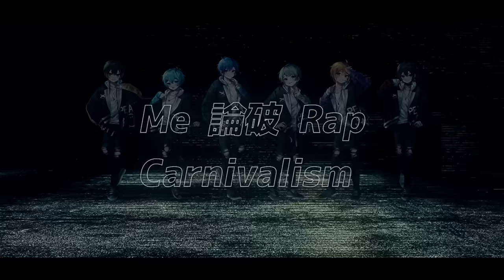【MV】Me 論破 Rap Carnivalism／めろぱか【オリジナル】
Me 論破 Rap Carnivalism／めろんぱーかー

歌：めろんぱーかー
作詞：なろ屋・長月もしも
作曲：長月もしも

今宵も開くヤベー宴
酔いてえだけなら目塞げ
ひ弱な臆病者（チキン）たち
用はない仕切んなし
要はなキッチン立ち
make the game

腹減っただろほらHater
その減らず口をラップで閉鎖
無料だよ♪ 出前で配達だ
ただ飲むなよ？てめえで吐いた唾

メロンにホットケーキ　甘ったるうざ
まぁベロに彫っとけ　“負け犬です（I’m a bad loser）”

有機　梨　茶々入れ　鯵をシメる　米米
カレー煮　胡麻　菓子　鷄作ろう

YES ソースがねえなら口出すな
NO 味噌足りねえなら死を賭けな

Let’s go now
もう逃さないように
Let’s go now
その手は離さない

秘匿韻の晩餐会（シークレット•バンケット）

獲物だ（prey）
召し上がれ（dig in dig in）
平らげろ（eat up）
ごちそうさま（I’m done）

1 for the “K”　跪け子豚（ベイブ）
アウェーの兵も「様」付けるフェーズ

2 for the “S”　震えてな下衆
不得手なゲームも全てで制す

3 for the “N”から1個目の警句
いや馬耳豆腐？　豚に禁酒？

4 to goから
5 to sick

「豚もこれ聞きゃ歌に心中」

この世は弱肉強食レース
なら協調性なきゃ後続へ
問われる　チームワーク
壊れりゃ　ギブアップ
湧くwack　四苦八苦もコールドゲーム

退屈しのぎでライム絞り
怪物　詞のみで懐柔し調理
ひどく　気さくに
人食った　奇策講じ
モグったやつから毒って転げ落ちる（ローリング）

トロそうやで食ったばっかおねむな子犬くん
あーだこーだ　四の五の言わせん
うちら
そうやってくたばったおデブは追い抜く
あたぼうや　詞の歩も韋駄天

「お先にさーせん」と
この差も差せんの？
億兆%
独走さ先頭

1 for the moneyとか単調ざまーねえ
うちの
1 for the showからの完勝ご賞味あれ

ねぇ今秘匿　隠している僕らの手の内
当たり前のようできっと誰も暴けない

Let’s go now
Everyone wanna be all right
鋭利餡（エイリアン）　罠に招待
ショクザイの宴まだまだ終わらない
Let’s go now
敵いっこない（エネミー来ない）大台
Everything gonna be all right

祈れ（pray）
熱くなれ（heat up）
おしまい（I’m done）

1 for the “K” 　巻き起こせ炎（フレイム）
火を越すくれえ　薪よこせ偽物（フェイク）

2 for the “S”　首貸しな疾風（ゲイル）
時代のエース　打ち勝つわchase

3 for the “N”から
2個目の警句
猫に蕎麦？　兎に大根？

4 to 5から
上等だ　shit

「二兎追うものには四兎（シット）もエール」

1 for the “K”　跪け子豚（ベイブ）

2 for the “S”　震えてな下衆

3 for the “N”から3個目の警句
「かりそめの絵図じゃ何も得られぬ」

4 to goから
5 to sick
宴朝まで歌え騒げ

1 for the “K” 　巻き起こせ炎（フレイム）

2 for the “S”　首貸しな疾風（ゲイル）

3 for the “N”から　最後の警句
巻く舌出るまでまくし立てる

4 to go
5 to 6

「秘密（シークレット）を暴けよ」

🍈めろんぱーかー🍈
なろ屋/サムライ翔/のっき/そらねこ/KAITO/かもめの６人で
YouTubeを中心に活動中の楽しいを届ける歌い手グループ！

▫️めろんぱーかー【公式】▫️

🍈めろんぱーかーのメンバー紹介🍈